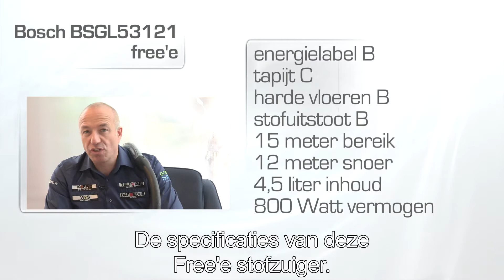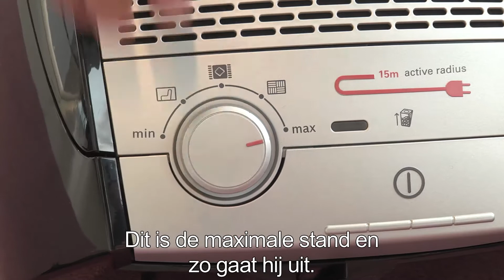Bosch BSGL53121 Free: Gemakkelijke hulp in huis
Deze Bosch stofzuiger bestel je snel en voordelig bij Stofzuigerdiscounter.nl.

De Bosch BSGL53121 Free is dé stofzuiger wanneer je het jezelf eenvoudig wil maken. De machine is uitgerust met handige snufjes, zoals het PowerProtect systeem voor hygiëne en het QuattroPower System, voor energiezuinig stofzuigen. Je kunt verschillende vloersoorten reinigen met de machine, met behulp van de extra tools. Je huis schoonmaken wordt je bijna leuk gemaakt, met deze Bosch BSGL53121 Free stofzuiger!

Sledestofzuiger
Jaarlijks energieverbruik: 34 kWh
Geluidsniveau 76 dB
Energieklasse B
Inhoud filterstofzak: 4,5 L
5,3 kg
Met stofzak
Automatische snoeroproller
Incl. PowerProtect systeem
Incl. QuattroPower System

Gemakkelijk reinigen

Met de Bosch BSGL53121 Free wordt stofzuigen wel erg gemakkelijk. Een lang snoer van 15 meter zorgt voor een groot bereik, terwijl het PowerProtect systeem de stofzak niet te snel vollaadt. Je hoeft dus minder vaak de zak te verwisselen. De stofzuiger is dankzij zijn QuattroPower System extra energiezuinig.

Hygiënische machine

Hygiëne is van groot belang bij de BSGL53121 Free van Bosch. Er is een hygiënefilter aanwezig, dat ervoor zorgt dat de stofzuiger energieklasse B bereikt. In de stofzak kan maar liefst 4,5 liter stof. Met de extra borstels die worden meegeleverd met het apparaat kun je vloeren met kieren en gaten extra diep reinigen. Geen vuiltje is veilig met de Bosch BSGL53121 Free.